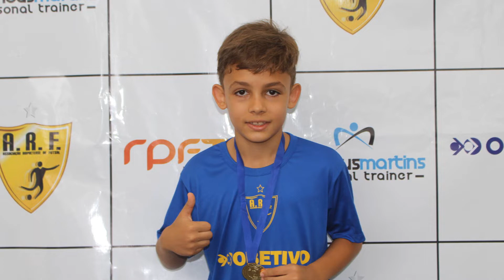RPF TV | Rio Preto Futsal – Diego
ETERNIZAR BONS MOMENTOS, essa é a nossa missão!

Desde 2013 a RPF TV produz vídeos com a função de eternizar todo e qualquer momento. Produções extremamente personalizadas para que você alcance seu objetivo!

Fique por dentro de tudo que rola em nossa região!

- Instagram.com/rpftv
- Facebook.com/rpftv